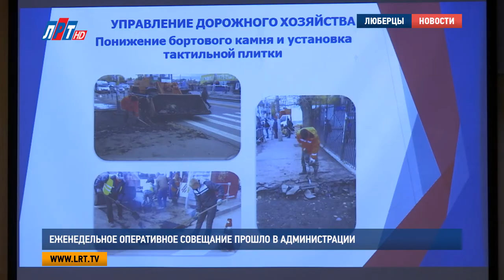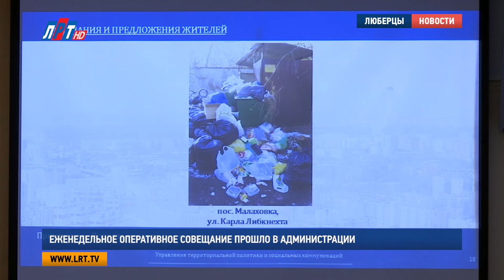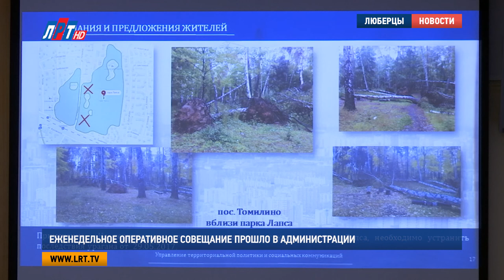Еженедельное оперативное совещание прошло в администрации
Еженедельное оперативное совещание прошло в городском округе Люберцы. Итоги минувшей недели подвели представители структурных подразделений и органов администрации.

Предыдущая неделя в городском округе Люберцы обошлась без серьезных происшествий. По словам Евгения Романцева за отчетный период стражами порядка возбуждено 56 уголовных дел, 46 из них раскрыто по горячим следам. А начальник Люберецкого гарнизона пожарной охраны Павел Иванов сообщил, что сотрудники ведомства приняли участие в ликвидации 9 пожаров. 5 возгораний произошло на территории городского округа Люберцы.

Павел Иванов, начальник Люберецкого гарнизона пожарной охраны Московской области:
"Один пожар произошел в жилом секторе в многоквартирном жилом доме. Город Люберцы, ул. Вертолетная, д.10, кв.395, входная дверь в квартиру. И один пожар сегодня под утро произошел в Томилине, в 06:24, ул. Гоголя, д.45, щиток в подъезде электрический. В результате пожара закоптились стены, пострадавших нет".

О ситуации в сфере ЖКХ рассказал заместитель главы городского округа Александр Проворов. По его словам 16 октября на подстанции Красково-2 произошла нештатная ситуация. В результате отключения электроэнергии без электричества остались порядка 15 тысяч человек. Помощь в ликвидации этой проблемы оказали Раменский филиал «Мосэнергосбыт» и ПАО «МОЭСК».

Александр Проворов, заместитель главы городского округа Люберцы:
"Продолжается проведение осмотра готовности аварийно-восстановительных бригад и спецтехники для работы период отопительный 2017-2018 годы. Проведены смотры в крупнейших управляющих компаниях «ЛГЖТ» и «ЛУК», а также ресурсоснабжающих организаций".

Далее участники еженедельного оперативного совещания рассказали о содержании и ремонте дорог. О работах, проводимых на территории городского округа Люберцы, рассказал Егор Бунтин. По его словам, на минувшей неделе производилась плановая очистка проезжей части, всего с дорог муниципалитета вывезено 156 кубометров мусора.

Егор Бунтин, начальник управления дорожного хозяйства городского округа Люберцы:
"В пятницу к нам приезжали представители областных структур , служба инспекции автомобильных дорог, проверяли нашу технику, готовность к зиме, песко-соляную смесь и реагенты. Оценка городскому округу Люберцы – отличная".

О работе Единой дежурной диспетчерской службы рассказал ее руководитель Виталий Богданов. Он отметил, что за минувшую неделю поступило 7650 обращений граждан. Наибольшее число звонков было связано с вызовом экстренных и аварийных служб.

Виталий Богданов, директор МКУ «ЕДДС-112», г. о. Люберцы:
"На минувшей неделе имел место факт телефонного хулиганства. 19 числа на номер 112 поступил звонок от ребенка о том, что школа захвачена вооруженными людьми. Благодаря оперативным действиям и системе геопозиционирования в тот же день хулиган был установлен".

Начальник управления территориальной политики и социальных коммуникаций администрации Дмитрий Баранов рассказал о просьбах и обращениях граждан. На этот раз жители городского округа просят обратить внимание на необходимость произвести ямочный ремонт в Малаховке на ул. Советская и вблизи д. 53 по Быковскому шоссе. Томилинцы просят убрать мусор с конечной остановки маршрута 71. А в парке Лапса до сих пор не ликвидированы последствия майского урагана.

Луиза Егиазарян. Никита Скраган. Дмитрий Родзянко